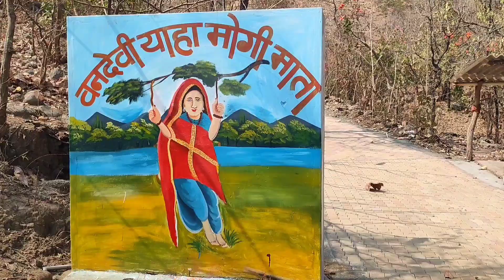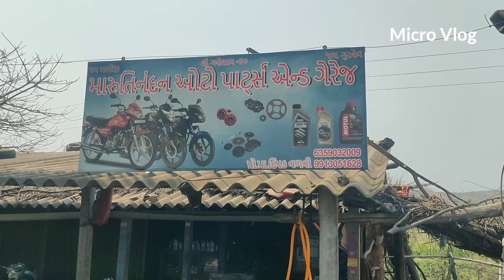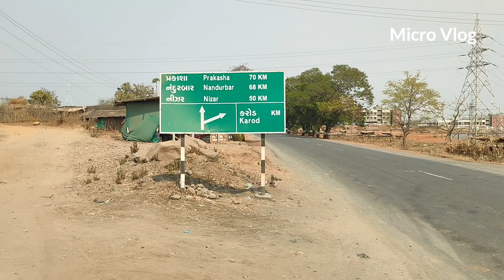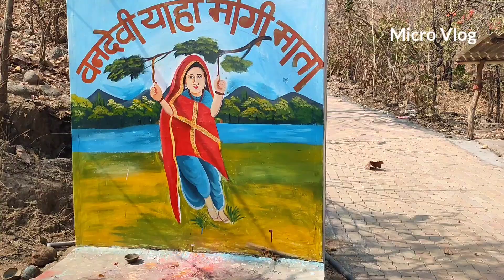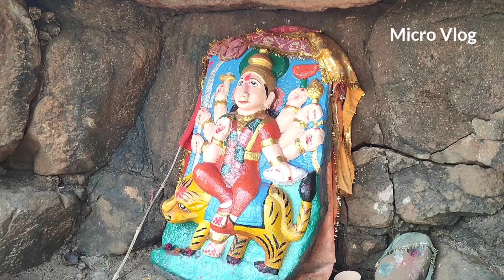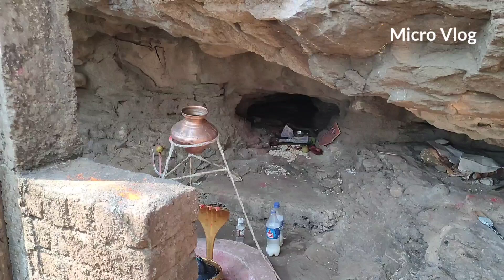Devmogra Mata Vlog || Chikhali Gadh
Chikhali Gadh Location Click now 👇👇👇👇
21°16'40.7"N 73°53'35.4"E

devmogra mata
devmogra status
devmogra mata gadh
devmogra mata vlog
devmogra mata mandir
devmogra mata rodali
devmogra mata darshan
devmogra
devmogra mata vlog 2023
devmogra Aarti Song
devmogra band tulaja
devmogra rodali 2023

Thanks You for whatchig